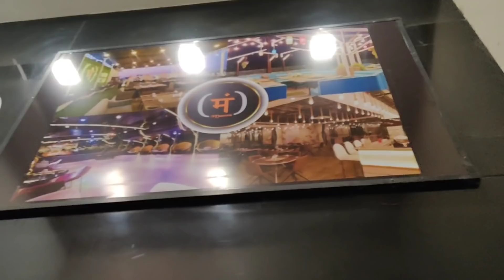लाडका मित्र अन् हितचिंतक श्रीमहंत ऋषिकेश यांचा वाढदिवस निमित्त 5 स्टार मध्ये जोरदार पार्टी नक्की बघा